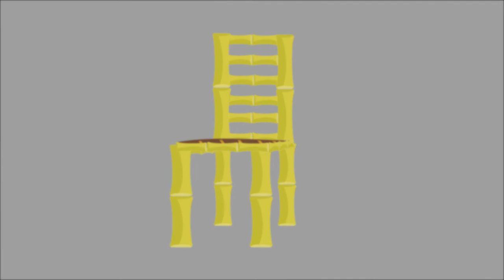9 Income & Expenses Assamese